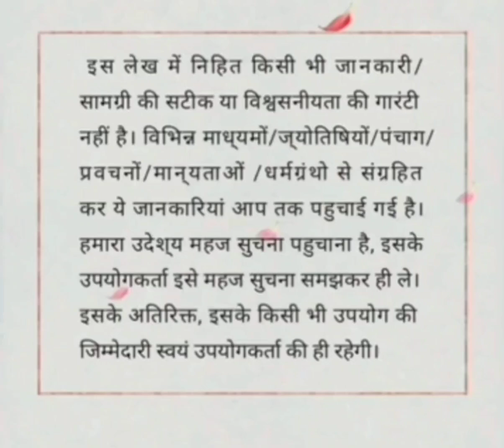सावन के महीने में सुन मंगला गौरी व्रत कथाktha